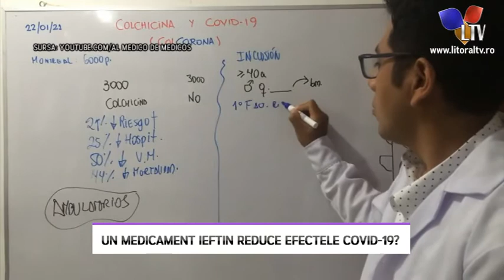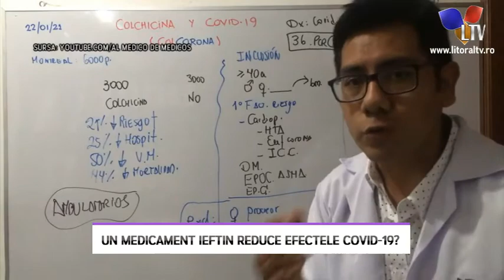Un medicament ieftin reduce efectele COVID-19? - Litoral TV